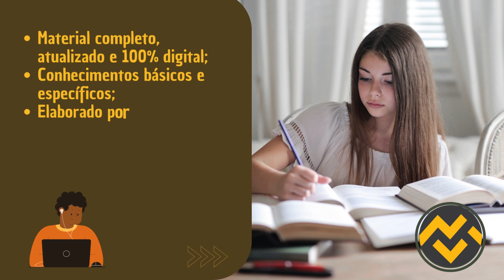Apostila UFAL 2023 Engenheiro Clínico